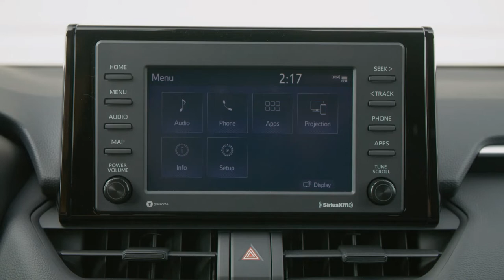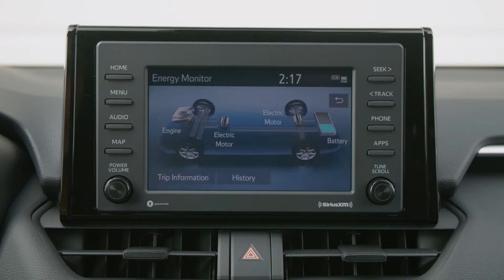BRAND NEW 2022 TOYOTA RAV4 HYBRID SUV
DETAILS ABOUT THE CAR:
Toyota's RAV4 crossover SUV is celebrating 25 years since its North American debut in 1996 with… a midcycle update to the current fifth-generation model. How exciting! The 2022 model year revisions include an updated design, new features and a new SE Hybrid spec that aims for the sweet spot between features, style and value.

The new SE Hybrid spec slides in just below the XSE Hybrid, retaining the dark wheels and sporty bumper trim but with a more conservative feature set and a slightly lower price. The new trim steps down to monotone exterior paint, fabric seats and a 7-inch touchscreen. Heated seats and steering wheel are optional as part of a weather package, while a convenience package upgrades to a 9-inch touchscreen and brings a moonroof and power liftgate online.

The 2022 model year also brings a smattering of visual upgrades to various other RAV4 and RAV4 Hybrid trims. There's a new Cavalry Blue paint option for the SE Hybrid and TRD Off-Road, as well as the RAV4 XSE, which mates the hue with a contrasting black roof. New wheel colors and designs can also be found throughout the lineup.

Up front, there are new headlamps for XLE models and above. LED fog lamps make their way onto the fascia of XLE Premium, Limited, Adventure and TRD Off Road models, while the XSE Hybrid inherits the vertical LED signatures from the XSE Prime plug-in hybrid.

Inside, you'll find a locking glove box and LED interior lamps on all 2022 grades and illuminated interior switches for XLE and up. Finally, the RAV4 Limited gains an eight-way power passenger seat.

2022 also brings new Cavalry Blue paint to the options list, seen here on the XSE with its contrasting black roof.

The current 2021 Toyota RAV4 starts at $27,565 or $30,115 for the Hybrid, including the $1,215 destination charge. Pricing for the 2022 Toyota RAV4 and RAV4 Hybrid models has not yet been announced, but we expect to learn that and more in mid-December.